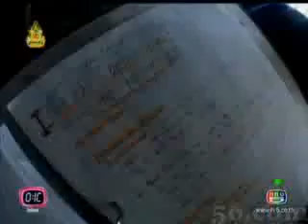061121 GOLF-MIKE OIC NEW SONG LAUNCH